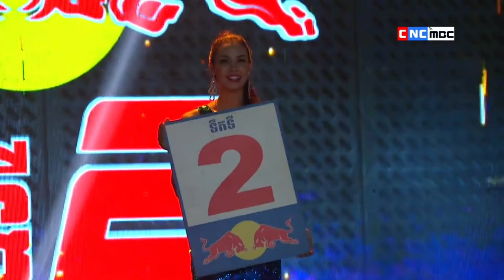សែន រ៉ាដេត ប៉ះ យ៉តភិត Sen Radeth Vs YodPhit